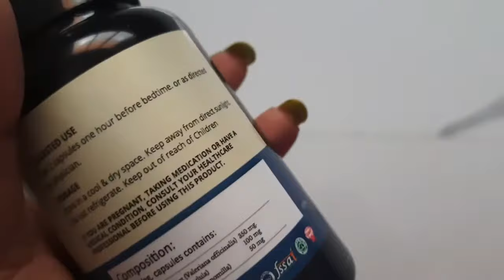Sleep+ : Helps you Sleep Naturally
Valerian root is a herb originally found in Europe and has been widely used for various benefits especially relaxation and reduce anxiety. In combination with Chamomile & Lavender its benefits are magnified and is more easily absorbed by the body.

Sleep+ supports better sleep without the next day dizziness . It comprises of 100% Natural, non-habit forming ingredients.